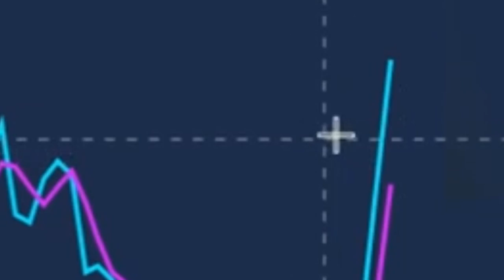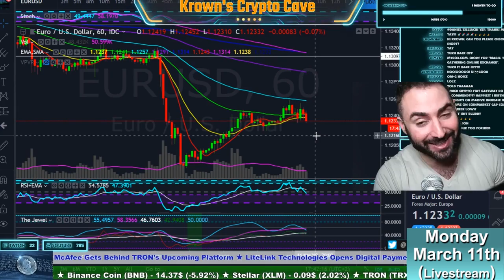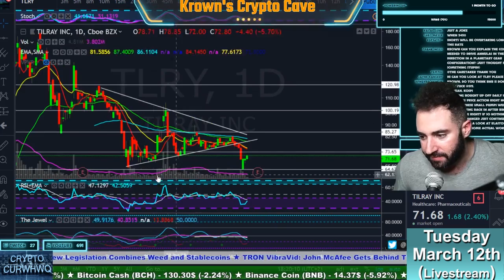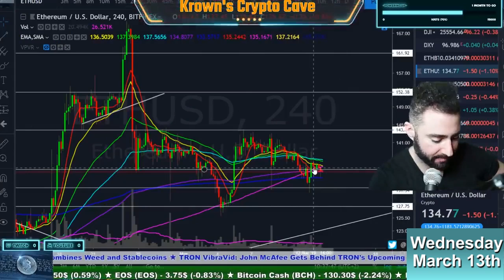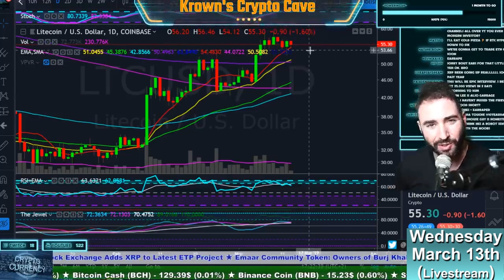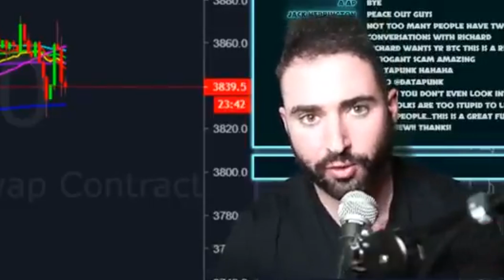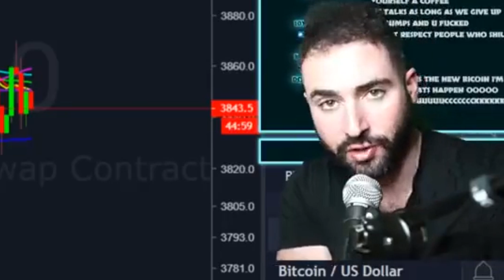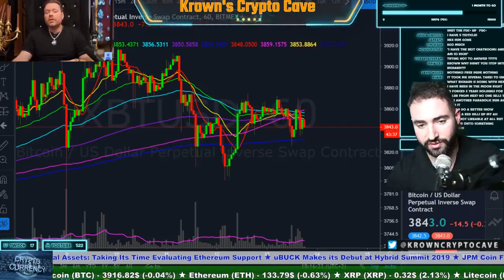Adventures With Krown - Weekly Recap Series (Part: 1)